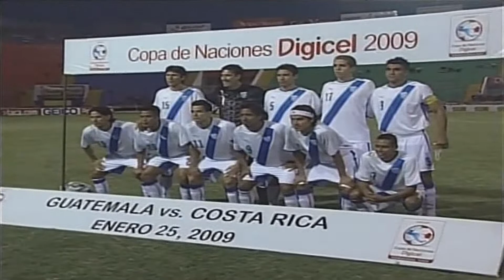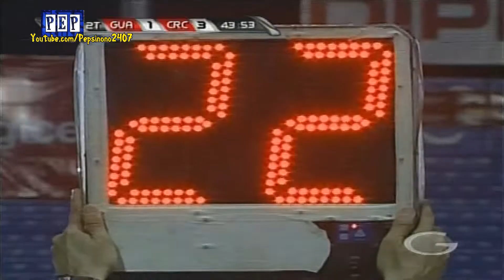Costa Rica [3] vs. Guatemala [1] FULL GAME -1.25.2009- Copa UNCAF 2009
25 Enero 2009. Costa Rica 3-1 Guatemala. Partido Completo desde el Estadio Tiburcio Carias Andino en Tegucigalpa, Honduras. Torneo Copa UNCAF 2009.